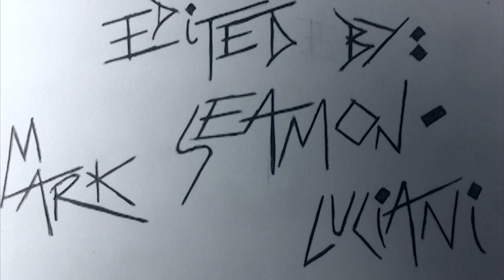"BELOW FREEZING" - 2016 Short Film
Shot during Snowmageddon '16, "Below Freezing" tells the story of a father who, after assaulting his son and leaving him in the snow, must dig up his body before the snow melts.

WSL Pictures presents...

"Below Freezing"

Directed by: Mark Seamon-Luciani

Starring:
Regas Santas
Mark Seamon-Luciani

Director of Photography: Alessandro Montano